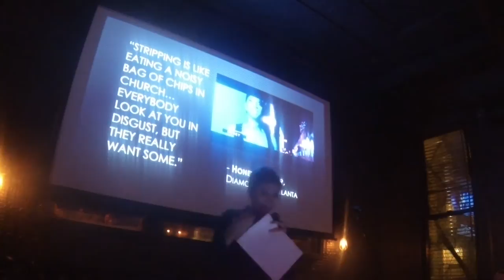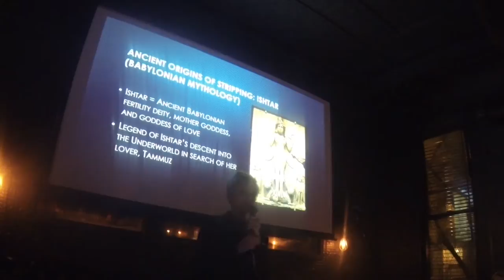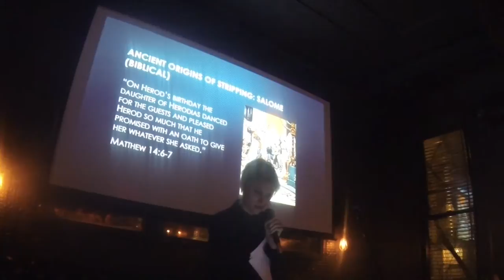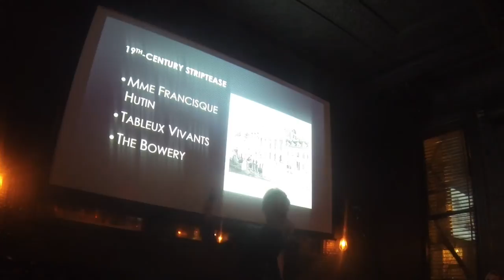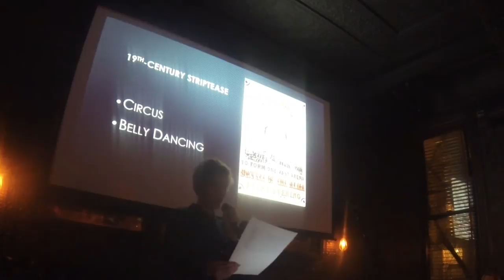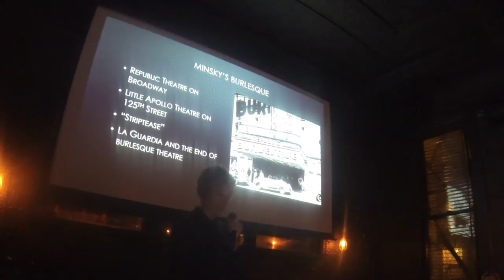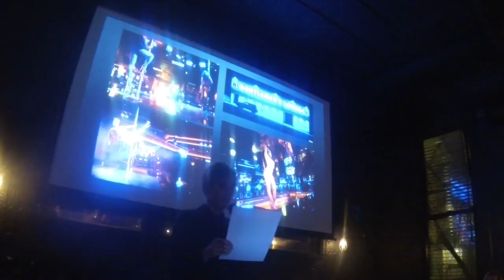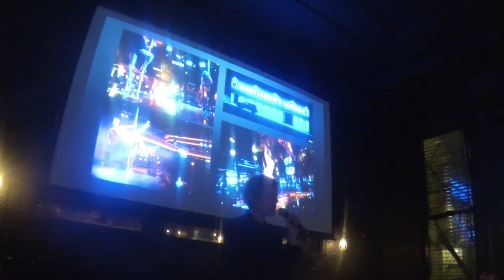The History of Stripping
Presented at The Society for the Advancement of Social Studies, February 10 2014.

Filmed and edited by Gabriel Garton.